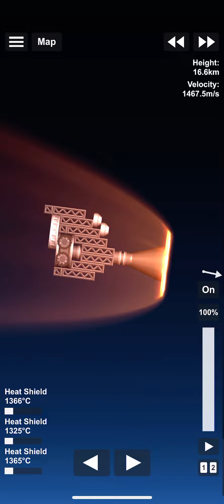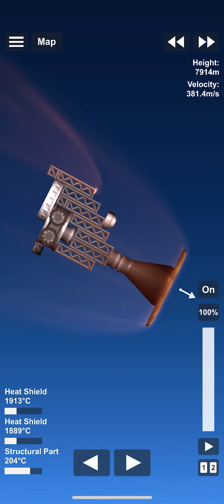What happen to all catstronauts when they land on mars in Catstronauts race to Mars